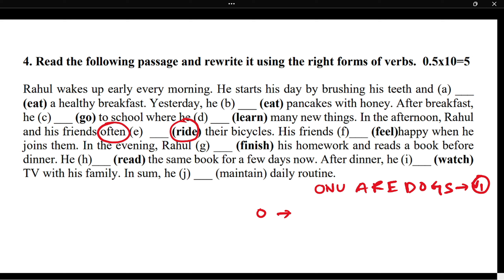৭ম ও ৮ম শ্রেণির Right form of verbs এর -Practice & Answer ‖ ১০ এর মধ্যে ১০ পেতে এই ভিডিওটি যথেষ্ঠ ‖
৭ম ও ৮ম শ্রেণির শিক্ষার্থীদের জন্য right form of verbs খুবই গুরুত্বপূর্ণ।
৭ম ও ৮ম শ্রেণির বার্ষিক পরীক্ষায় ১০ মার্ক থাকবে এই টপিকে। এই টপিকে ১০ এর মধ্যে ১০ পেতে হলে সবগুলো পর্ব দেখতে হবে।
english grammar
linking words
be verb
video
eightenglishquestions-2024
how to introduce yourself
spoken english for introduction
learning english practice
spoken practice
daily enlgish
english for daily life
important spoken
regular enlgish
basic english spoken
spoken-English
# vocabulary
# Word-meaning
# learning English
# effective English
# english Skills
# spoken-vocabulary
# writing
# speaking
অষ্টম শ্রেণির ইংরেজি
অষ্টম শ্রেণি